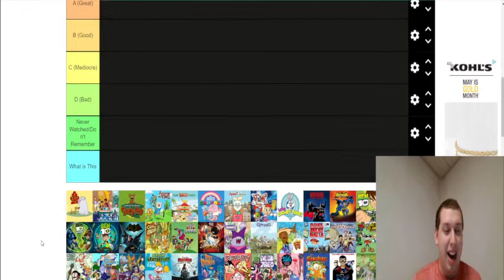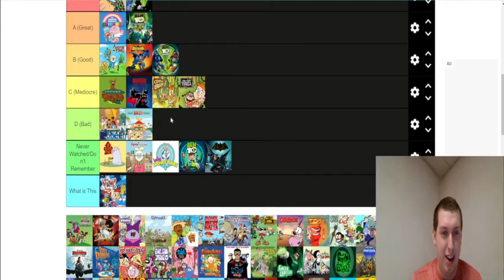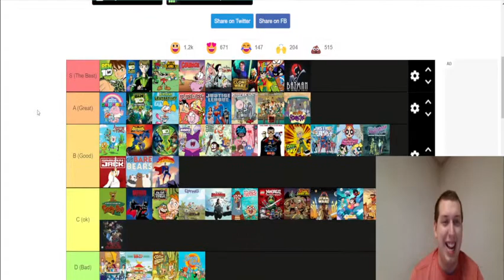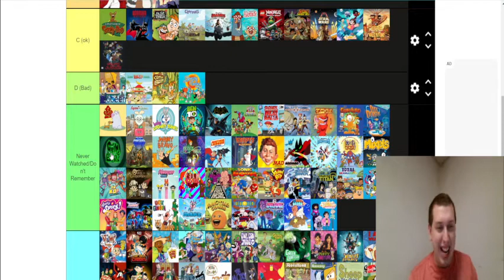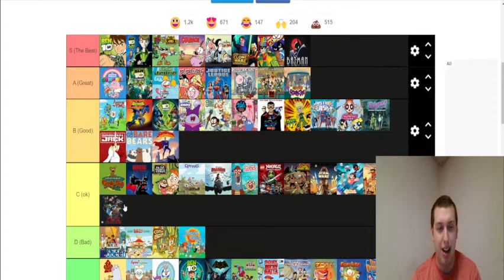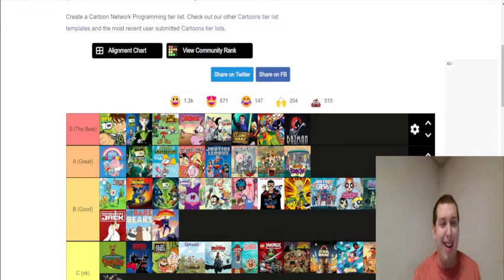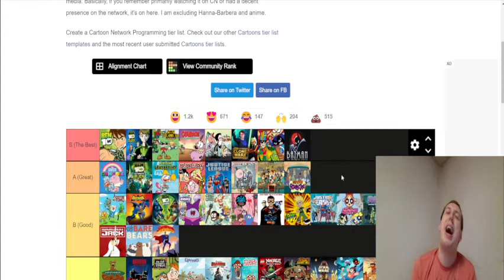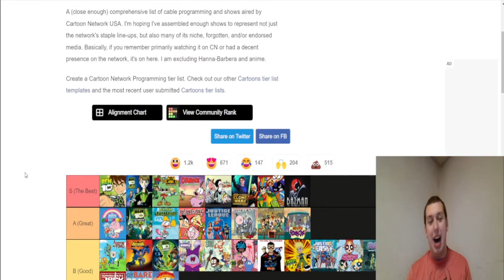25 DAYS OF TIER LISTS Day 6